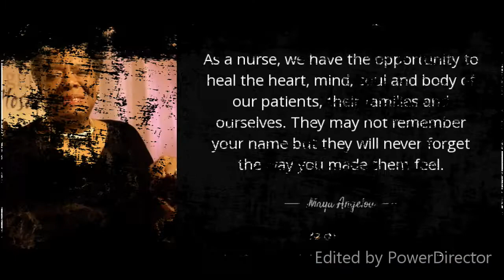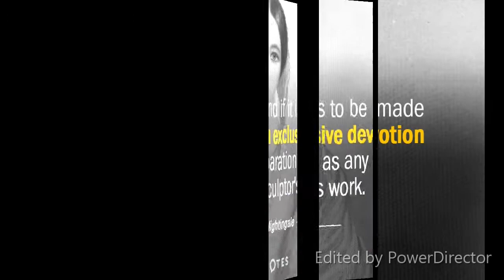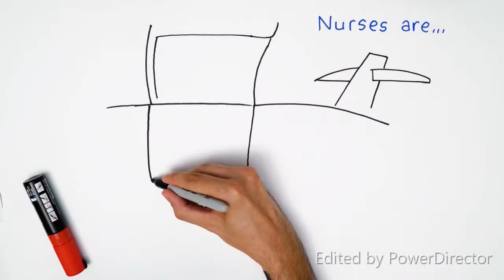International Nurses Day | May 12 | CC'14 | C.S.I JACON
This video is dedicated to all Nurses and caring minds all over the world !!!

We(Crowned Canaanians) wish you a best Nurses Day !!!